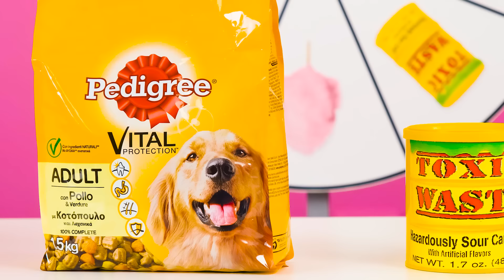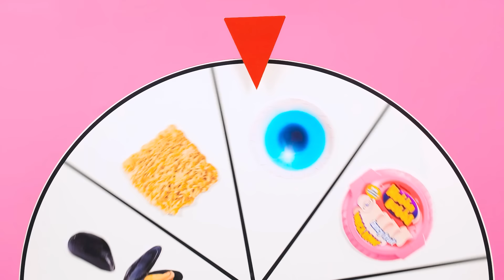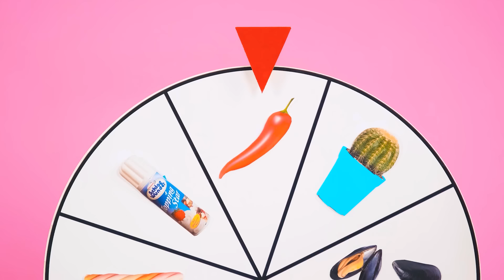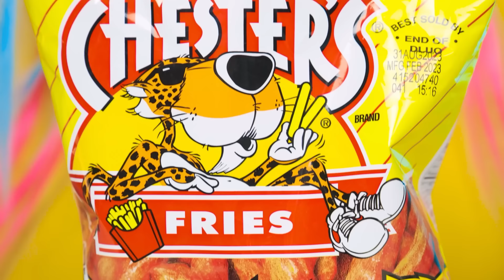Desafio De Decoração De Bolos | Situações Engraçadas por BaRaDa Challenge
Adoramos bolos, e ainda mais bem decorados! Junte-se ao nosso doce desafio!